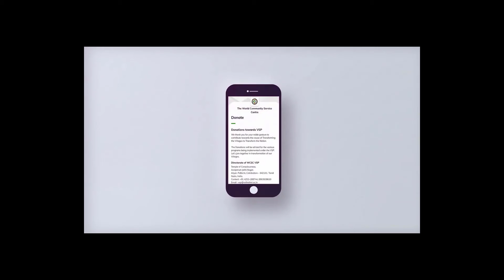மாற்றத்தின் வலிமை - VSP Village Beneficiaries Feedback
Vethathirigramam